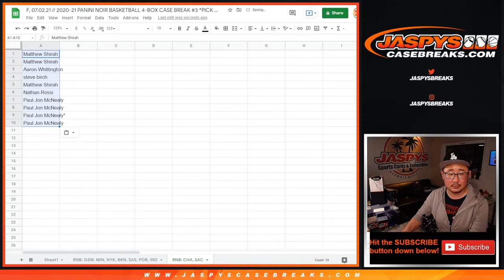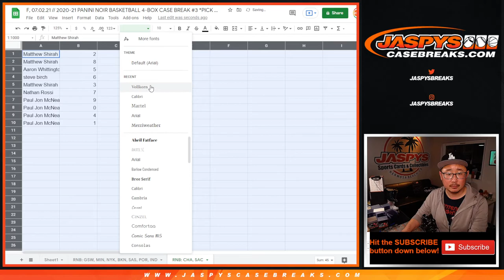RNB: CHA, SAC // F, 07.02.21 // 2020-21 PANINI NOIR BASKETBALL 4-BOX CASE BREAK #3 *PICK YOUR TEAMS*